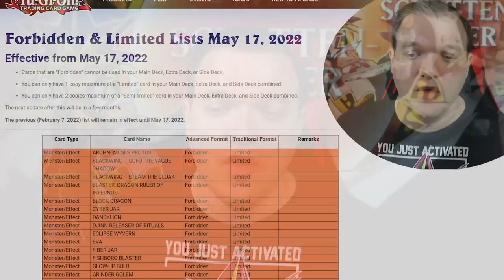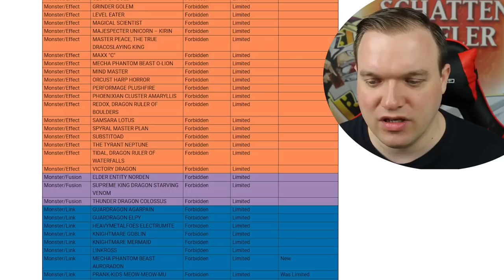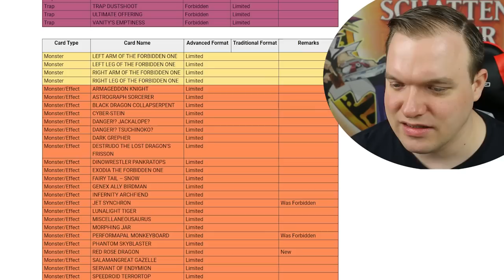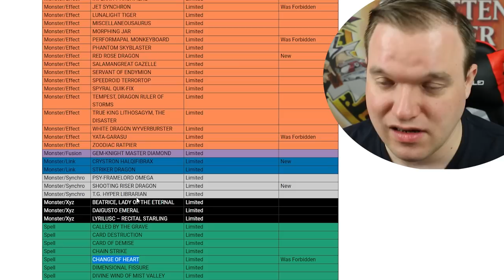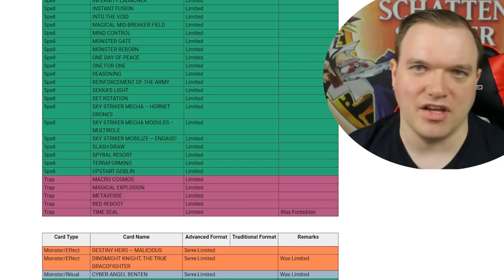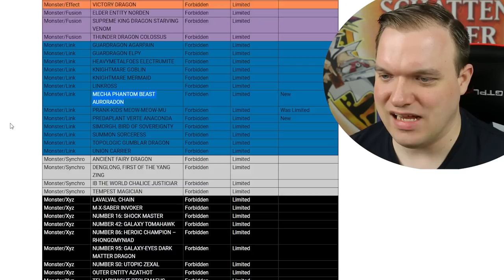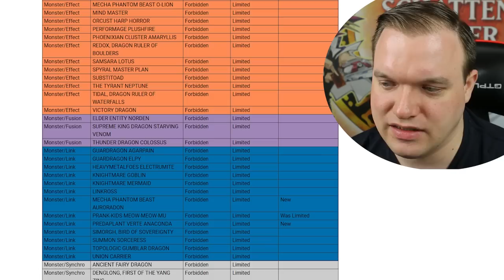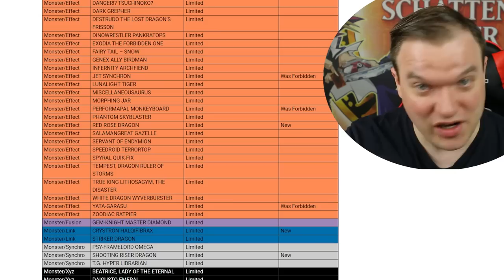Yu-Gi-Oh! NEW Banlist! Was passiert hier?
Ihr wolltet es. Hier kriegt es. Meine Meinung zur Banlist.
Viel Spaß!

Postfach:
Mathias Link
z.H. Schattenspieler
Abendstraße 15
39124 Magdeburg